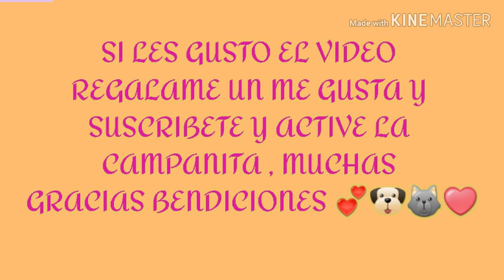CONFECCIÓN DEL POLO BÁSICO PARA PERRITO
Hola hola seguidoras y seguidores hoy les traigo el video que tanto han pedido pero lo que me pone triste es que el video esta en baja calidad y pues la verdad tuve problemas para editar y subir el video pero ya esta ahora si a continuar vean el video y si le ha gustado dale like y suscribete que es super gratis .

MOLDE BASICO TALLA 1

MOLDE BASICO TALLA 000

MOLDE BASICO TALLA XS

MOLDE BASICO TALLA 5